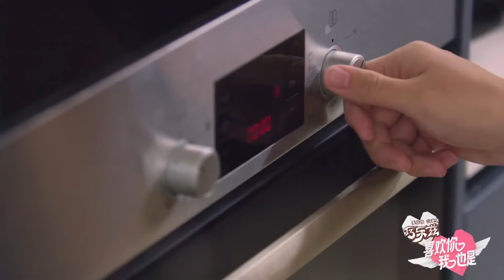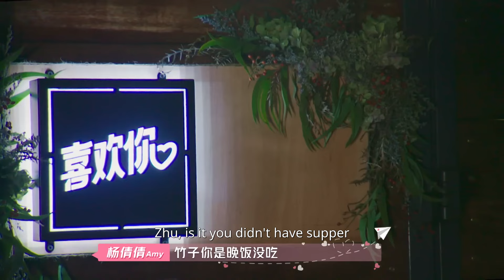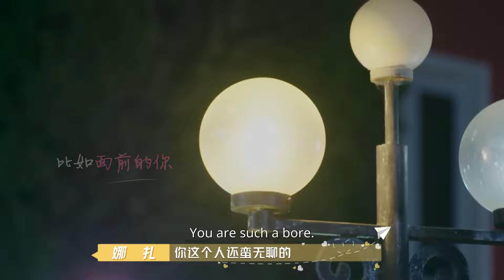【ENG】EP6 浩然刘问逛街亲密摸头 于超约会选择惊呆众人！娜扎张绍刚演绎“全糖恋爱” | 喜欢你我也是 纯享版 | Yes, I Do season | iQIYI综艺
💕《喜欢你我也是1》全集在爱奇艺综艺频道播出！登录iQIYI国际版或下载iQIYI国际版APP，还有更多独家资源等着你：

【节目简介】《喜欢你我也是》致力于向观众传达真实纯粹的恋爱观，还原恋爱中最美好的样子。8位双三高男女嘉宾，在喜欢你小屋真实去生活，不脱离现实，不演绎剧本，还原都市年轻人最普世真切的恋爱故事。偶像剧的剧情拍摄推进恋爱关系，打造全新爱情偶像剧式情感暖综，带动观众像追剧一样追综艺。喜欢你我也是

【嘉宾】韩火火、古力娜扎、沙溢、王子异、 于朦胧、周洁琼、张绍刚、朱星杰

「周边」